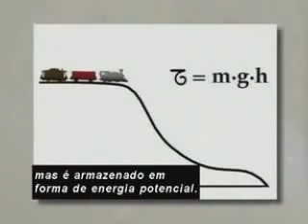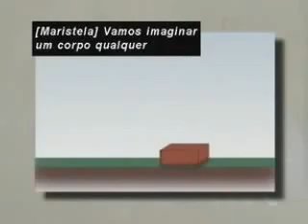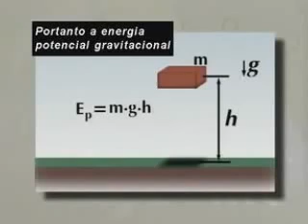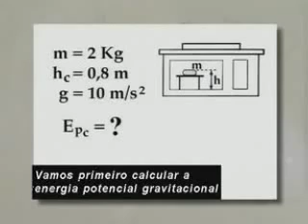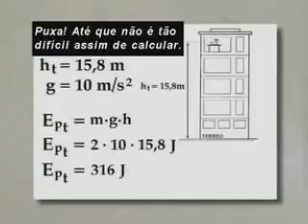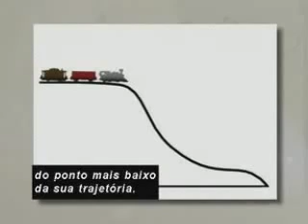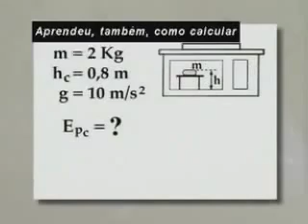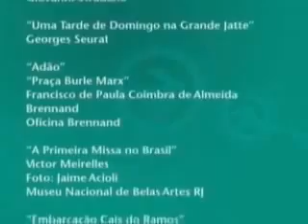Aula 15 Física Ens Médio ENERGIA POTENCIAL E TRABALHO